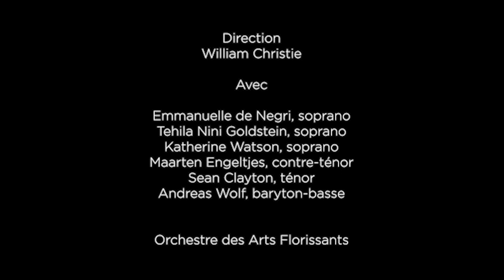"Plorate filii Israël" - Jephte (Carissimi), Jardin des Voix 4ème édition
Extrait de "Jephte"
oratorio de Giacomo Carissimi

Direction
William Christie

Avec les lauréats de la 4ème édition du Jardin des Voix, l'Académie pour jeunes chanteurs des Arts Florissants / With the laureates of the 4th edition of Le Jardin des Voix, Les Arts Florissants' academy for young singers :
Emmanuelle de Négri, soprano
Tehila Nini Goldstein, soprano
Katherine Watson, soprano
Maarten Engeltjes, contreténor
Sean Clayton, ténor
Andreas Wolf, baryton-basse

Orchestre des Arts Florissants